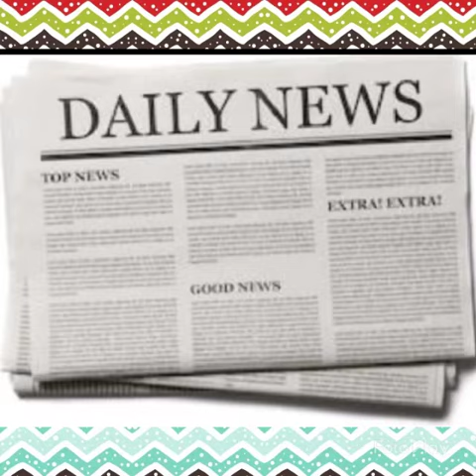Class Alpha (Pre-Nur)/Activity/Hand printing